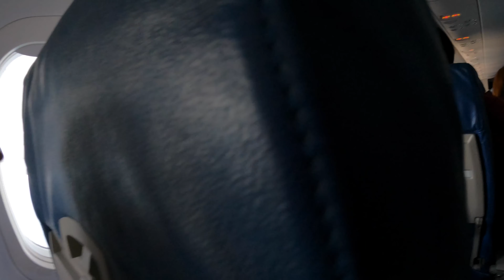First ever flight for Tatay? | Cagayan De Oro to Cebu City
Experience Tatay's first ever flight proving your never to old and it's never to later to experience something new.